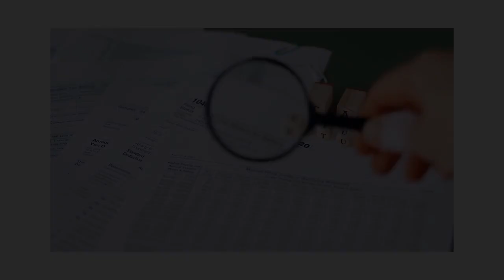Le mot de la circo : le Danube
Lucie nous mène à travers le Danube, qui traverse 10 pays en Europe, avec ce qui signifie comme conséquences au niveau géopolitique et environnemental.